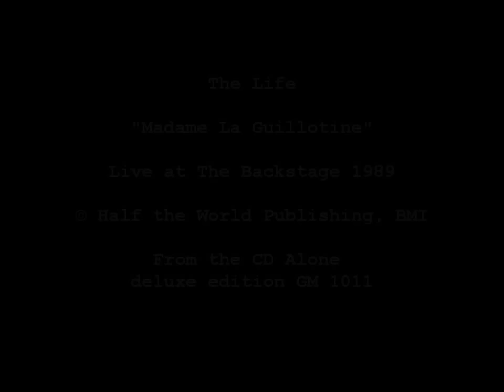The Life - Madame La Guillotine (Live 1989)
Live at The Backstage Seattle, June 16, 1989.

Video shot 1989 and edited 2011 by Howie Wahlen

Special thanks to: Darrell Fowler for loaning me his camera that night in 1989 and whoever did the lights for the Life and of course The Life. Tony Bortko, Jimm McIver, Casey Allen and Eric Lichter.